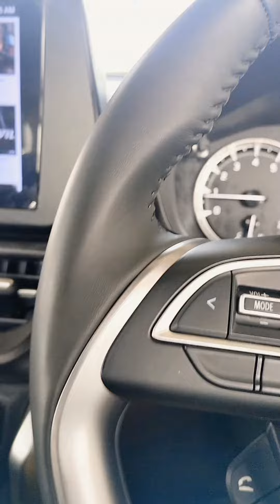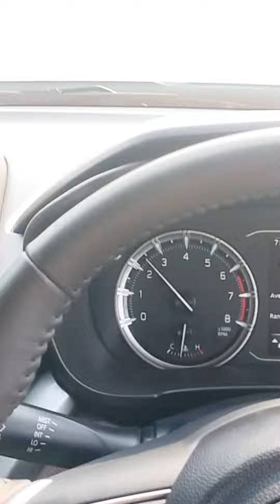Toll Plaza Scandal Exposed: Uttrakhand Incident Goes Viral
toll plaza per hua hamla |uttrakhand viral tollplaza |new grand vitara
 new garnad virta
YouTube music player
rood trip uttrakhand
uttrakhand kashipur
jaspur
jaspur rood
ramnghar rood
bajpur rood
nanital rood
haldwani rood

Description

Uttarakhand Road Trip Char Dham YatraRoad Condition | Brezza Facelift Mileage25Kmpl

Ahad Irshad

Meerut To Kashmir Road Trip 2023|Grand Vitara Mileage Test 2023 | Grand ...

15K views 3mo ago2023 ...more

haldwani

rudrapur

rampur#ghaziabad

TravelVlog

how to reach Nainital from Delhi

Nainital to Delhi

how to visit Nainital

Nainital Tour

Places to hangout in Nainital

Delhi

Noida to Nainital

Haldwani to Nainital
vlogs
trending vlogs
viral vlogs
grand vitra
cars
family vlogs
vlogs golu molu pihu
Grand vitara road trip
maruti suzuki grand vitara
golu molu pihu vlogs
sonam shorts vlogs
joshi vlogs
golu molu video
golu molu papa
vlog golu molu

कृपया ध्यान दे --- यह चैनल किसी गलत उपयोग के लिया नहींबनाया गया है अगर मैंने आपका कोई गाना अपलोड किया है औरयदि आप इसे हटाना चाहते हैं तो यहाँ कुछ करने से पहले हमसेसीथे संपर्क करें - आपके गाने को हटा दिया जायेगा - ईमेल केमाध्यम से मुझसे संपर्क करें या यूट्यूब निजी मैसेजिंग सिस्टम।आपसे निवेदन है कि किसी भी तरह के कॉपीराइट स्ट्राइक काउपयोग ना करे धन्यवाद

Music